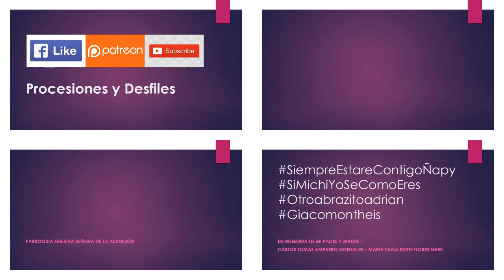08.18.19 | PROCESIÓN de Nuestra Señora De La Asunción en Miraflores 2019 | LIMA PERÚ | [06/14]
08.18.19_Nuestra_Señora_De_La_Asunción_Miraflores_2019_06